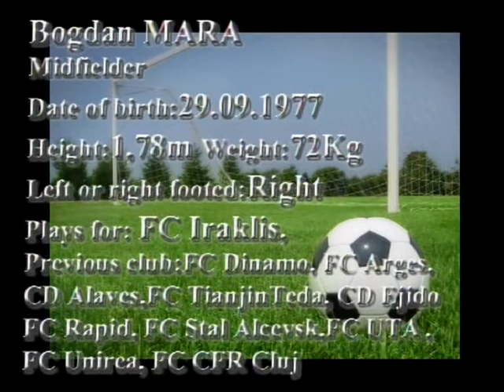BOGDAN MARA GOALS FOR IRAKLIS